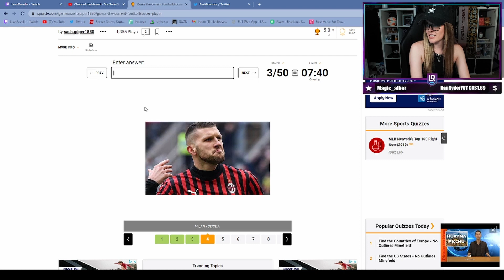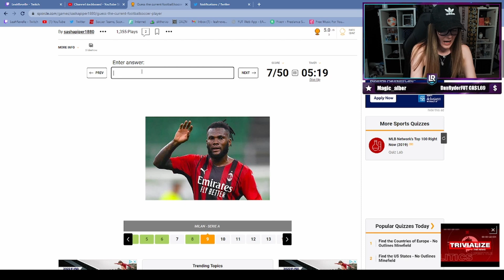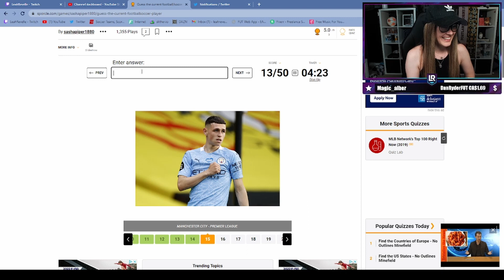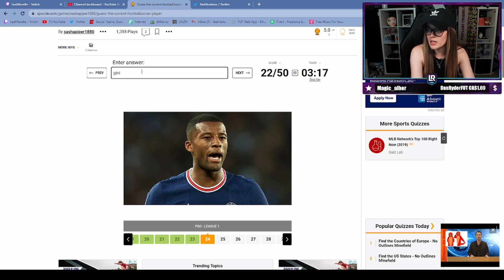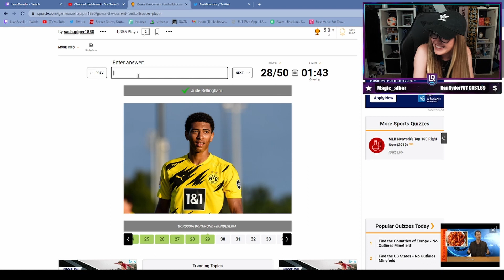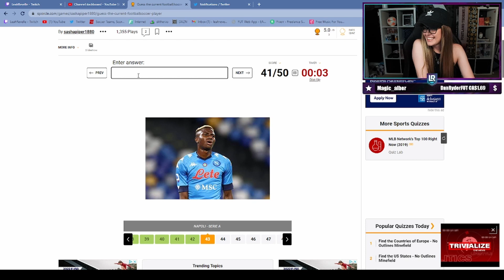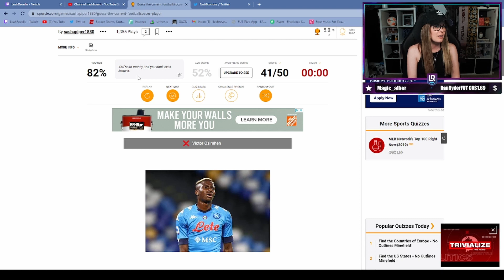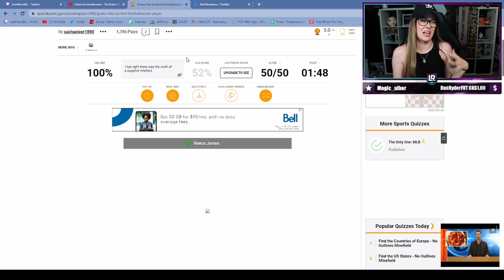FOOTBALL KNOWLEDGE - GUESS THE FOOTBALL PLAYER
My ball knowledge is much better than my typing lmaoooooo.